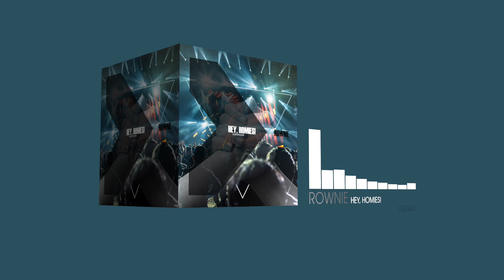Rownie - Hey, Homies! (Electronica | DUBTRXX)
► Download/Stream